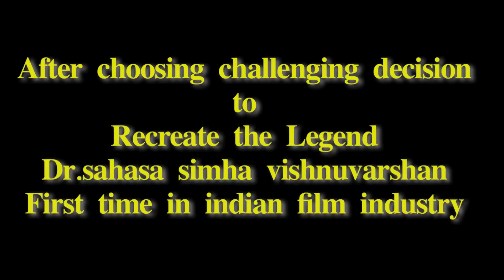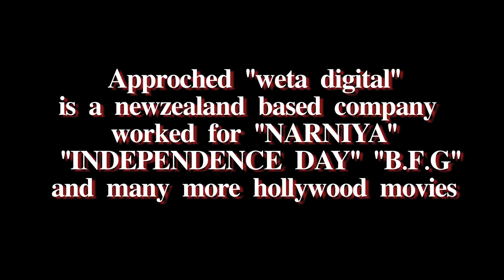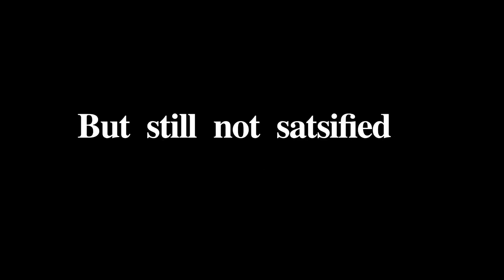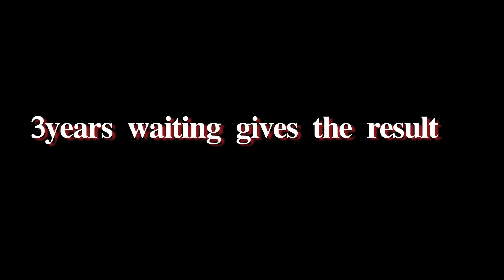Making of Vishnu Dada in Nagarahavu Film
Starring: Dr.Vishnuvardhan, Ramya, Diganth, Sai Kumar, Mukul Dev.
Director: Kodi Ramakrishna (Arundhathi Director).
Banners: Pen Movies, Blockbuster Studio, Inbox Pictures.